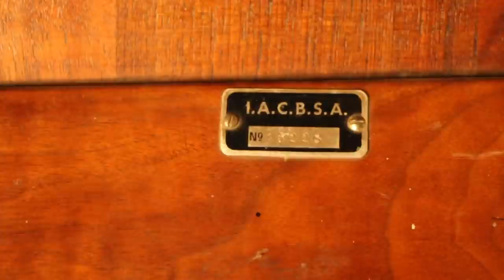O CASARÃO - BRAZÓPOLIS MG - PARTE 2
Visita ao pesqueiro e restaurante Casarão no Bairro de Estação Dias em Brasópolis MG